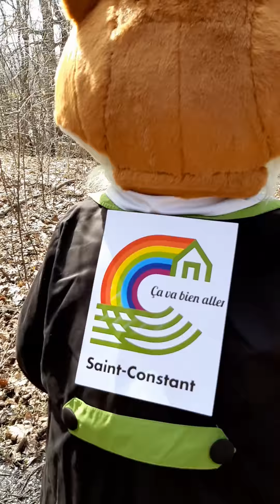Activité de Pâques - La chasse aux carottes et aux œufs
Aidez Constantiroux à trouver toutes les carottes et les cocos de Pâques qui sont cachés dans la forêt!